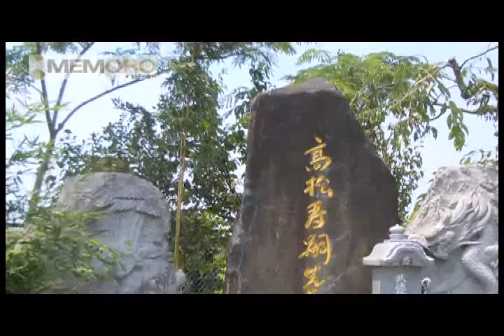初見 良昭 武術家としての人生2「高松先生との出会い」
474 武術家としての人生2「高松先生との出会い」 初見　良昭 1931 長島光男  2010/9/6 古武道の本物の先生と言われる高松寿嗣に弟子入りした。初めてあったときは緊張して体が動かず、酒を勧められたが一滴も飲めないほどのすごさを感じた。